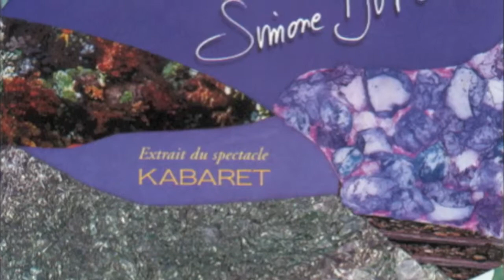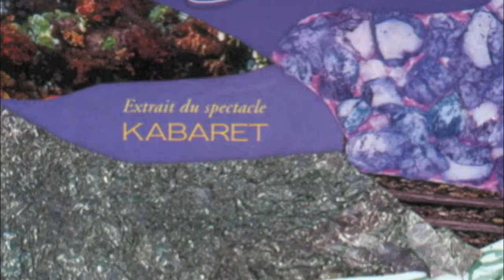Simone DuPont Le tango des matelots with Sebastien Mesnil on Piano